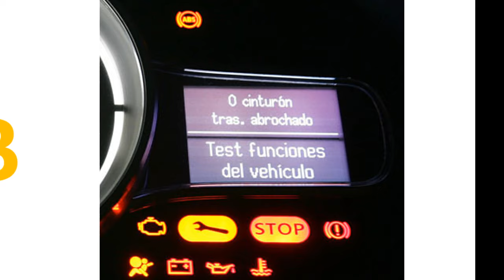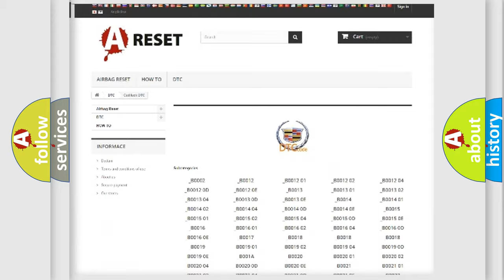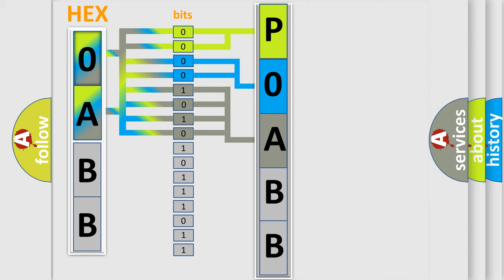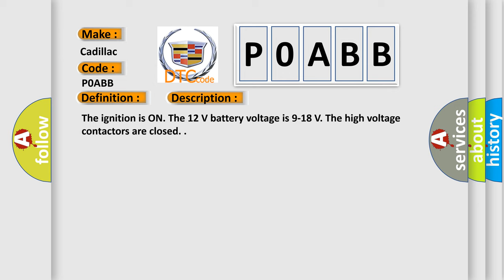DTC cadillac P0ABB Short Explanation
Contents:
0:21 Basic DTC analysis according to OBD2 protocol standard.
1:48 Insight into programming
2:58 A diagnostically understandable description of the Diagnostic Trouble Code
3:05 Basic error definition

Make:
Cadillac
Code:
P0ABB
Definition:
Hybrid Battery Voltage Sensor Performance
Description:
The ignition is ON. The 12 V battery voltage is 9-18 V. The high voltage contactors are closed.
Cause:
The drive motor generator battery control module detects a 50 V difference between the hybrid battery pack calculated voltage and the hybrid battery terminal voltage for 7 seconds.